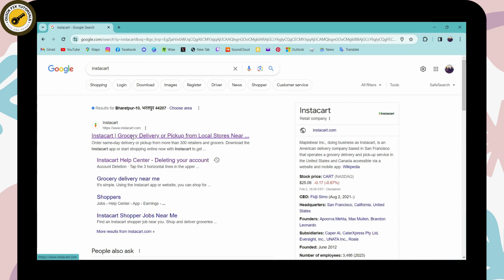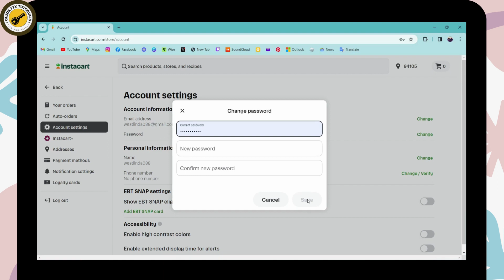How To Change Password On Instacart Account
QuickFixTutorials guides you through the process of changing your password on Instacart. Ensure the security of your account with our simple steps.